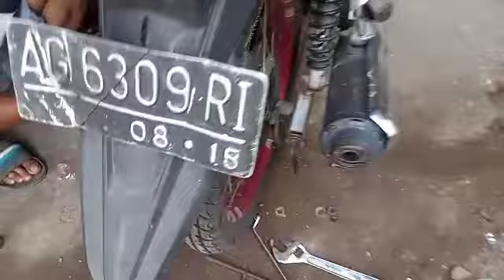cara mengganti kampas rem tromol belakang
penggantian kampas tromol belakang di karenakan rem kurang pakem kampasnya udah habis waktunya ganti